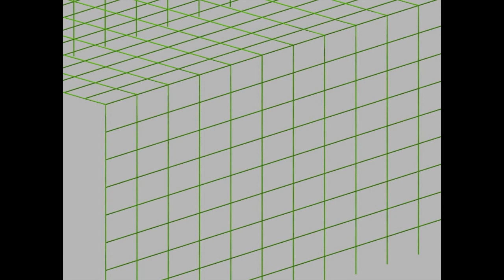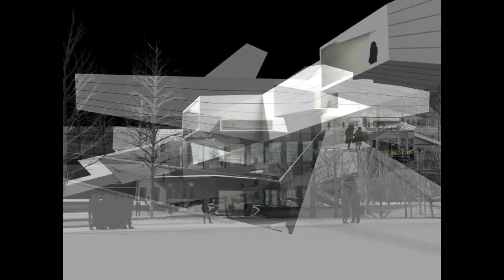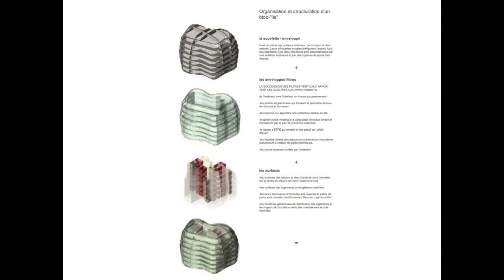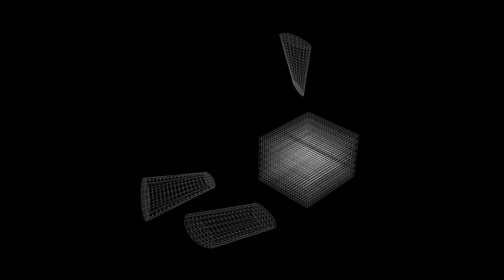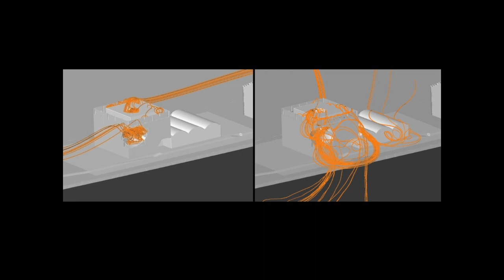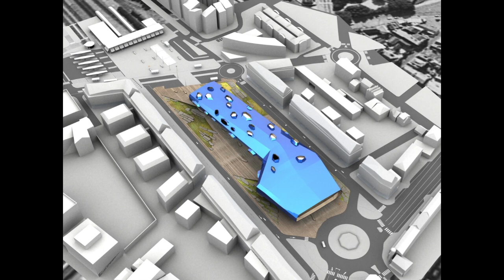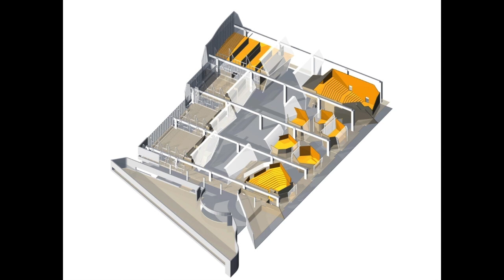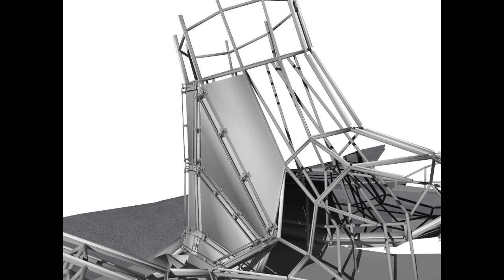Французский лекторий: Возможность формы